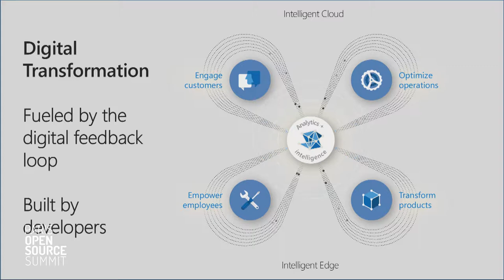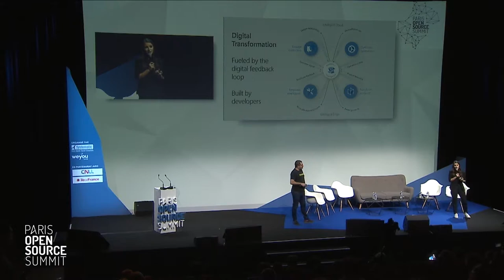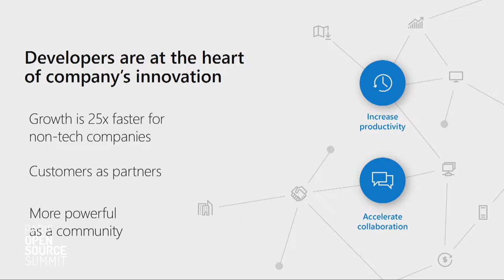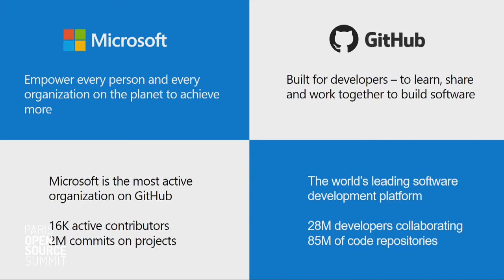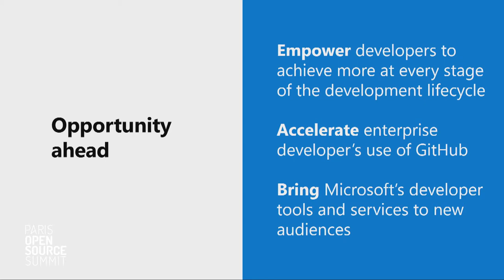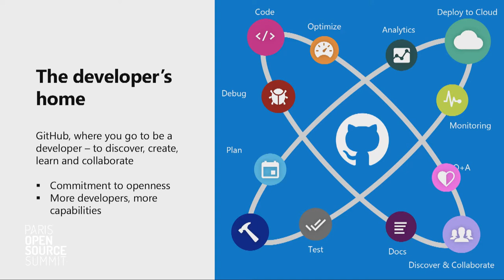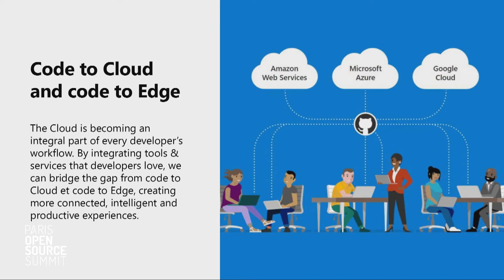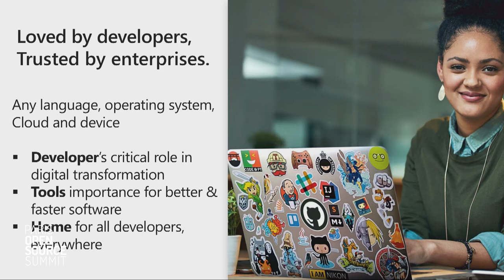Microsoft & GitHub :leur vision sur l’opportunité commune aux développeurs d’en faire plus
Bassem ASSEH, Regional director, GitHub
Mandy AYME, Cloud Application Innovation Product Marketing Manager, Microsoft